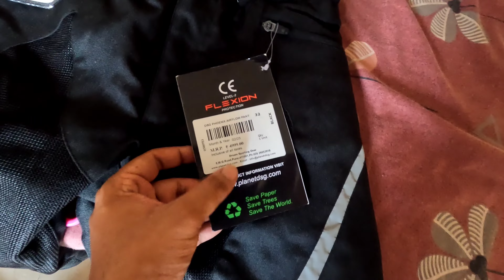Budget Riding Pants | DSG Riding Pant under 5K | ರೈಡಿಂಗ್ ಪ್ಯಾಂಟ್ | Kannada Vlog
💛❤️ ಕನ್ನಡ ಬಳಸಿ, ಕನ್ನಡ ಬೆಳಸಿ, ಕನ್ನಡ ಉಳಿಸಿ ! 💛❤️